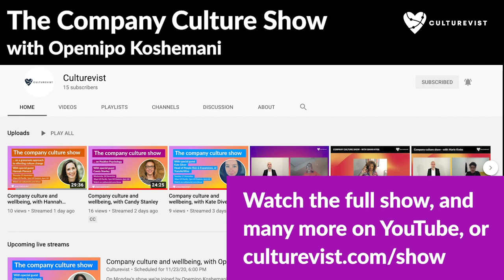Company culture and wellbeing - with Opemipo Koshemani - Highlights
Opemipo Koshemani talked with Culturevist about company culture and wellbeing. Join our company culture and wellbeing community